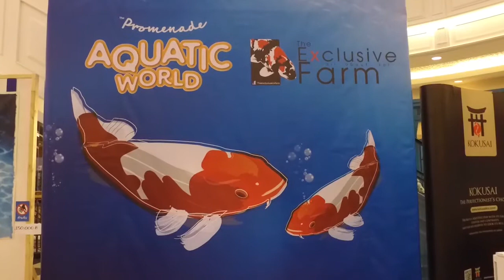Aquatic World Experience at Promenade | Bangkok, Thailand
Aquatic World is an interesting fish exhibition and competition which takes place annually at The Promenade, a huge shopping mall in Bangkok, Thailand.

I'm a Beijing-based Romanian with an interest in world travel, books, and calisthenics.